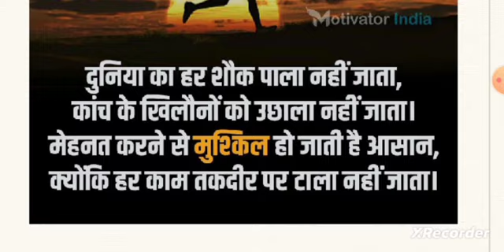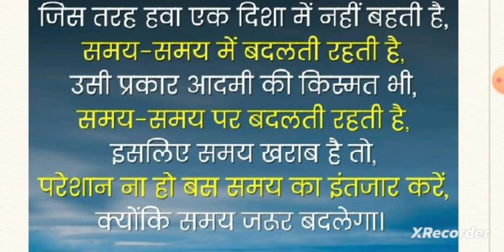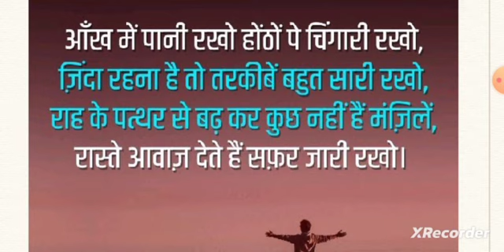motivational Code#Video#Live#Viral# Music#Video#